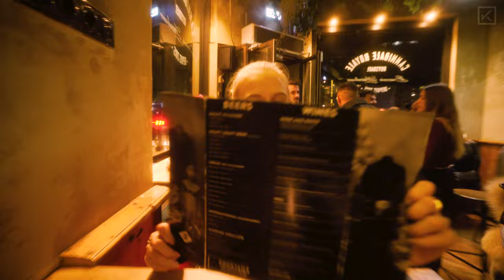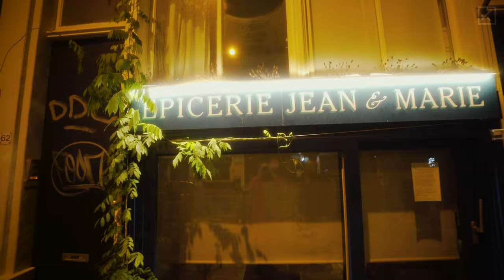CANNIBALEN in Amsterdam?! | VLOG 018 | JULIAN KOCH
Ob wir den Abend überlebt haben oder wurden wir doch aufgegessen?! Unser Dinner im Cannibale Royale Amsterdam, nachdem ich fast überfahren worden bin, wir wieder mal das Mittagessen verpasst haben und dann auch noch in eine Touristenfalle getappt sind!
Viel Spaß mit Teil 2 aus Amsterdam!

Lasst gerne ein Abo da, um die nächsten Videos nicht zu verpassen :)

Das gibt's alles zu sehen:
00:00 Intro
00:45 Ich hasse Demos..
02:36 Rijksmuseum
04:08 Zum goldenen Würstl
05:48 Die Amsterdamianer
07:05 Mexico in Amsterdam?
08:45 Der Tulpenmarkt
10:20 Stroopwafels
12:46 Cannibale Royale
17:58 De Pijp